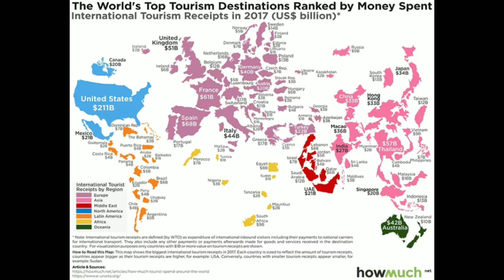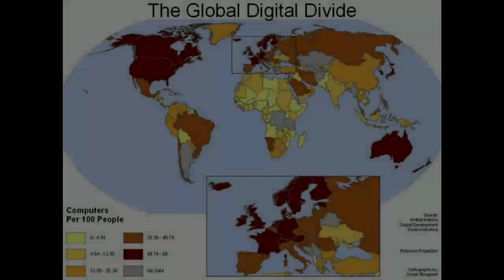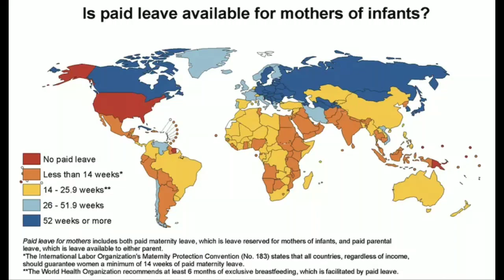Amazing maps around the world | MayYuck